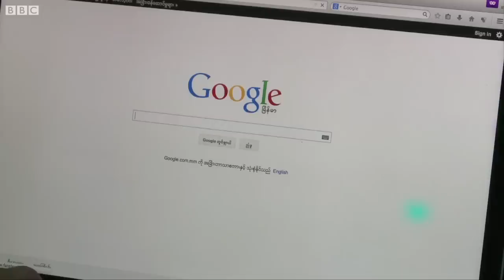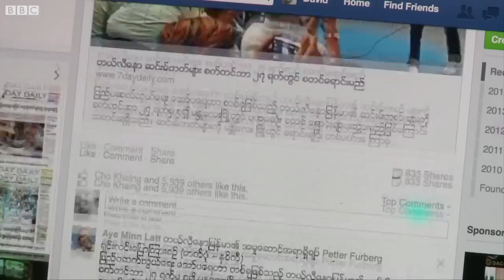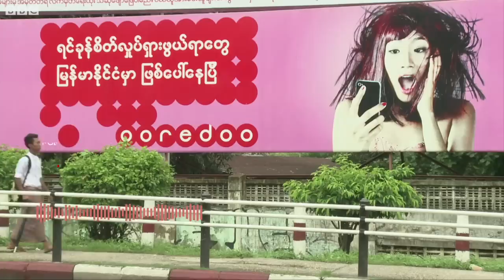ရခိုင်ဝန်ကြီးချုပ်ဟောင်းဦးညီပုနဲ့ အစိုးရဝန်ကြီးဟောင်းတချို့ ပြစ်ဒဏ်လျော့-BBC News မြန်မာ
ကြာသပတေးနေ့ မနက်ခင်း သတင်းများ ( ၅ ဇန်နဝါရီ၊ ၂၀၂၃)

ရခိုင်ဝန်ကြီးချုပ်ဟောင်းဦးညီပုနဲ့ အစိုးရဝန်ကြီးဟောင်းတချို့ ပြစ်ဒဏ်လျော့။

ဒီဇင်ဘာနောက်ဆုံးပတ်ကစလို့ မြင့်တက်လာတဲ့ ရွှေစျေးတွေ ဆက်တက်ဖို့ရှိလား။

တနှစ်ကျော်အင်တာနက်ဖြတ်တောက်ခံထားရတဲ့ စစ်ကိုင်းနဲ့ ကချင်ပြည်နယ်မှာ အင်တာနက်ပြန်ရ။

ကိုဗစ် ကူးစက်သေဆုံးသူနဲ့ ပတ်သက်ပြီး ယုံကြည်ရတဲ့ အချက်အလက်ထုတ်ပေးဖို့ တရုတ်ကို ကမ္ဘာ့ကျန်းမာရေးအဖွဲ့ တောင်းဆို။

ပြင်သစ်က ယူကရိန်းကို လက်နက်တပ်ဆင်ထားတဲ့ယာဥ်တွေ ပေးမယ်။

လွှတ်တော် ဥက္ကဋ္ဌမရွေးနိုင်သေးလို့ အမေရိကန် အထက်လွှတ်တော် မလည်ပတ်နိုင်သေး။

ပရီးမီးယားလိဂ်ပွဲရလဒ်။

စာချုပ်သစ် ချောချောမွေ့မွေ့ချုပ်ဆိုနိုင်ဖို့ မန်ယူဂိုးသမား ဒဟဲယား မျှော်လင့်။

ဒုတိယဂိုးနေရာအတွက် ခရစ္စတယ်ပဲလေ့စ်ဂိုး ဂျက်ဘတ်လန်နဲ့ မန်ယူဆွေးနွေး။